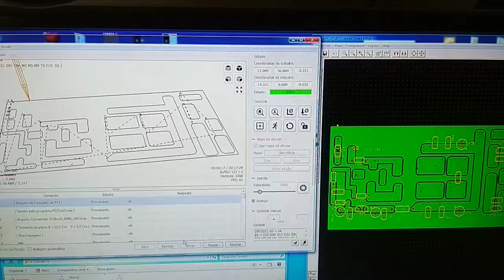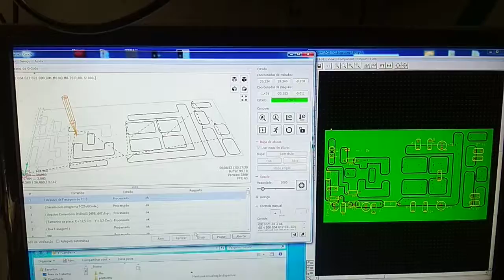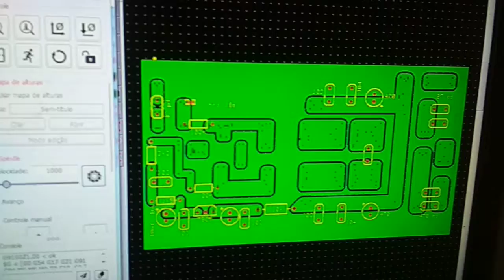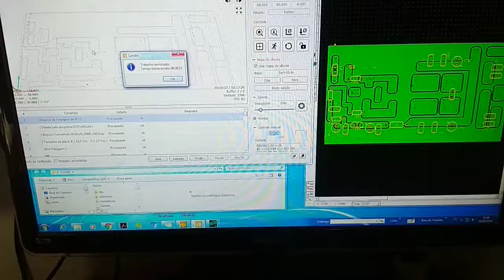CNC projeto eletrônico rf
RF.transmissor FM